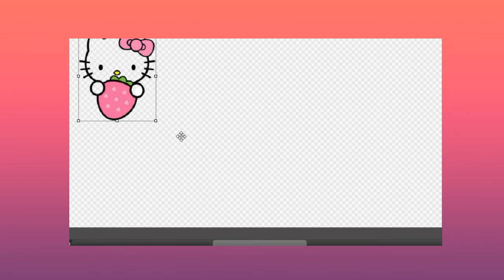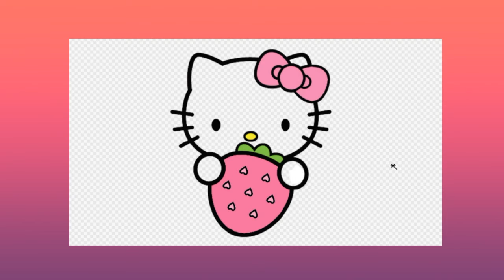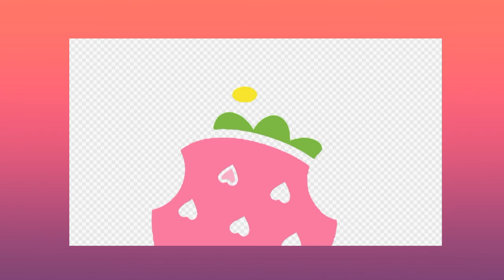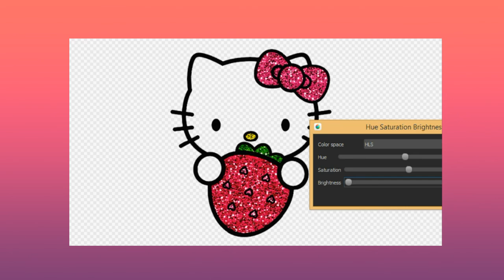Coloring: Coloring RITZ Colors